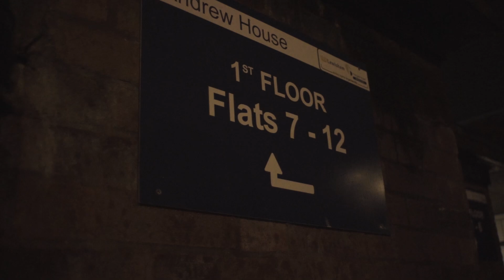G2 - No Tours (Music Video) | Pressplay